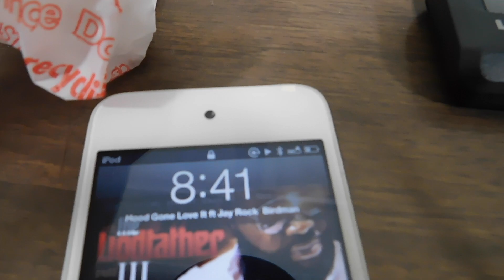D tail Doctor Vlog 9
The professional detailers of Idaho Falls Idaho.

Our shop address is 2868 N. Holmes Ave. Idaho Falls Idaho 83401